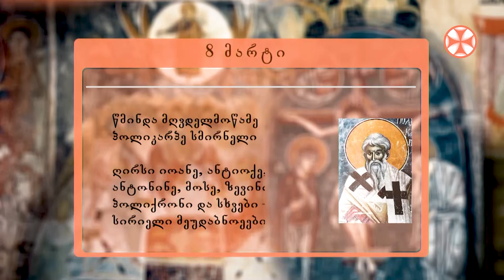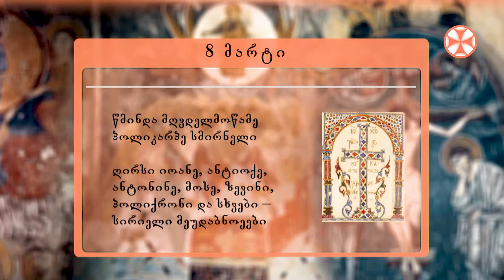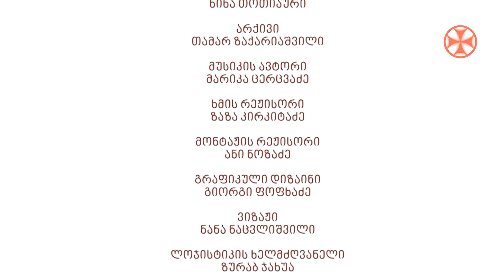დილის გადაცემა ,,განთიადი" (8 მარტი, 2021 წ.)